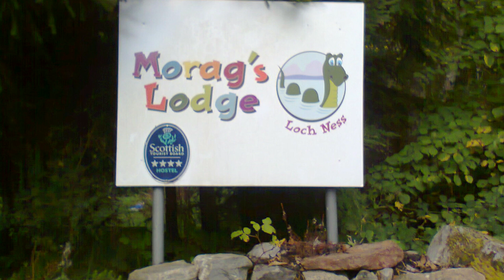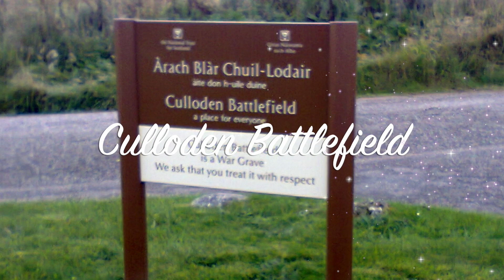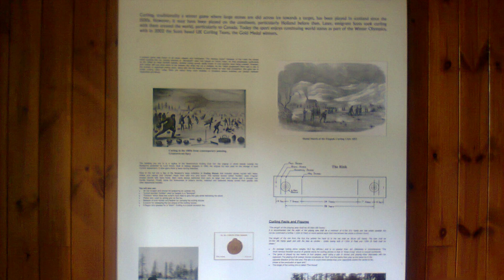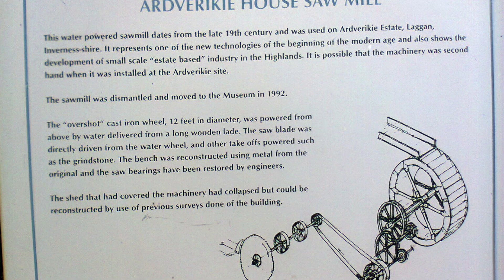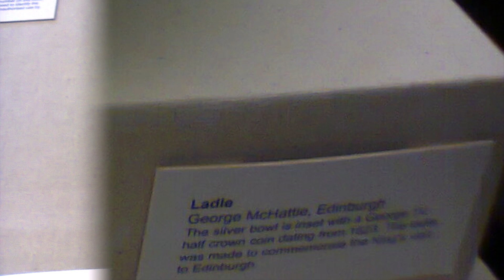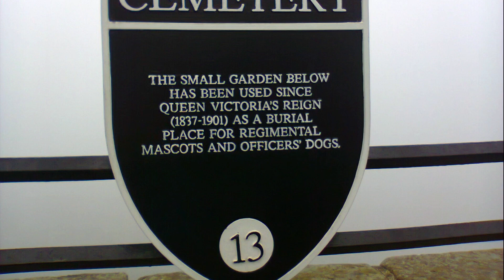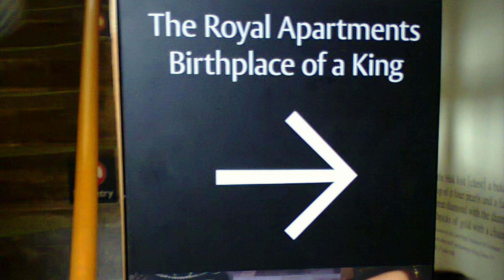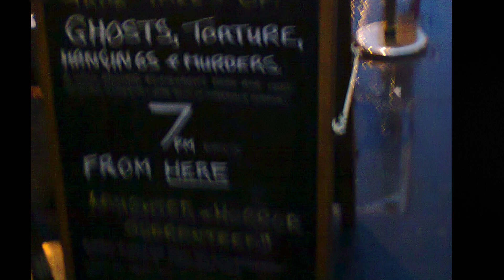Scotland , v41.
Tour of Scotland. This was after Ireland. This one took us to the following places, and in the vlog, they are at the following approximate time stamps:

(1) Mary, Queen of Scots Visitor Centre @ 00:05:21;
(2) Glencoe @ 00:39:19;
(3) Loch Ness @ 01:01:20;
(4) Culloden Battlefield @ 01:31:0;
(5) Tomatin Distillery @ 01:59:12;
(6) Highland Folk Museum @ 02:15:07;
(5) Scottish Parliament @ 06:26:29;
(6) Museum of Edinburgh @ 06:58:03; and
(7) the streets of Edinburgh @ 08:59:05.

      (a) Trieste @ 00:23:20;
      (b) Whither Must I Wander @ 02:22:18; and
      (c) Magenta @ 07:00:10.

Apologies for the blurry images in this vlog. I can blame the camera but undoubtedly, neither did I have a steady hand nor the patience to take good photos. 😛

Again, I need to add this disclaimer, that I have tried my best to sort out my old photos and I hope I have not made any mistake in labelling any of these places.

Vlog 41.